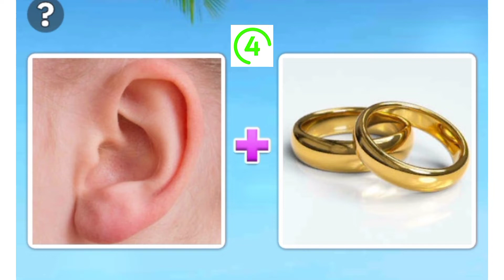Guess the names | puzzles | comment